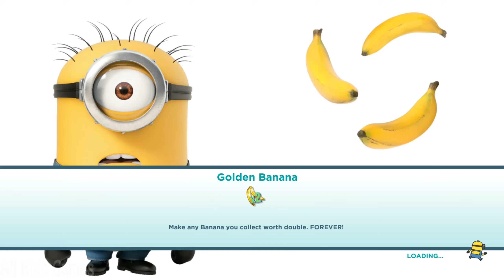Despicable Me 2 - Minion Rush : Cupid Minion Avoids Performing Despicable Actions ! LVL 359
Cupid Minion And Challenge - Avoid Performing Despicable Actions and Collect 6000 Bananas In Anti Villain League !

Despicable Me: Minion Rush (commonly known as Minion Rush) is a mobile/PC action video game in the Despicable Me franchise.

Players can do various tasks like defeating villains to earn the title "Minion of the Year".

Players can play the game by controlling a minion, and the minion can be either Dave (the default character), Carl, or Jerry; and they can compete with others in hilarious, fast-paced challenges.

While the minion runs, there are three lanes on the track, with some floating bananas on it, which minions can collect them by controlled to move left or right to running through them. Minions should avoid obstacles and attacks from bosses unless they are equipped with certain power-ups, and they can get prizes, including bananas or tokens, when the player collects all fruits in a Jelly Lab machine or matches certain qualifications in global races or events.

There are a few game modes in Minion Rush, and they are: Jelly Lab mode, Global events mode, Special Mission mode, and Races mode.

The beginning of Minion Rush is the Jelly Lab, in which the levels can be unlocked by completing goals from previous one (but levels can't be skipped). By completing enough number of levels, new machines and locations can be unlocked and players will be awarded. In each updates since early 2015, new levels will be added.
The Minions are small, yellow, cylindrical creatures, who have one or two eyes.

Unlike most other criminal masterminds and their usual doctrine of abusing their henchmen, Gru gets along famously with his minions. He genuinely seems to like them and shows appreciation for their hard work and support. He even seems to know each of them by name.